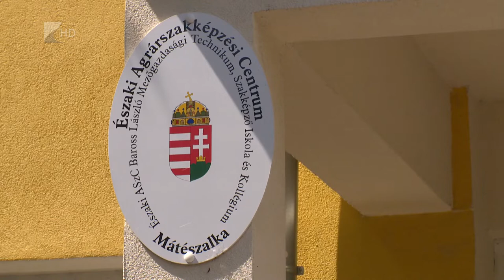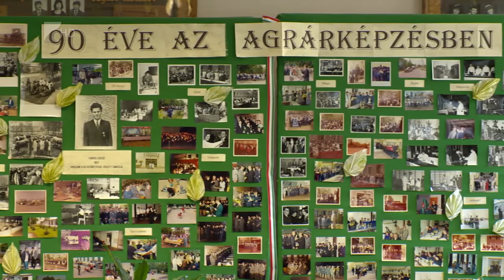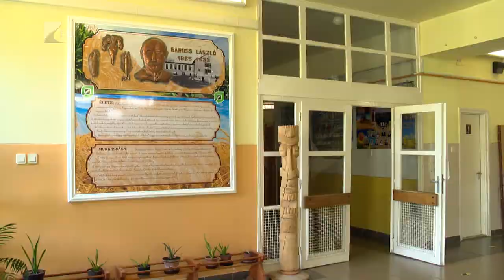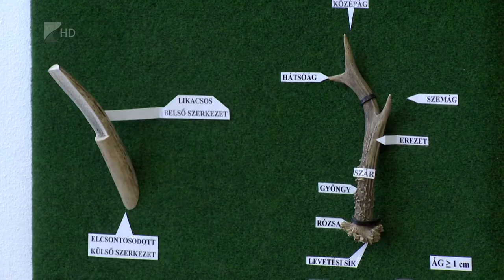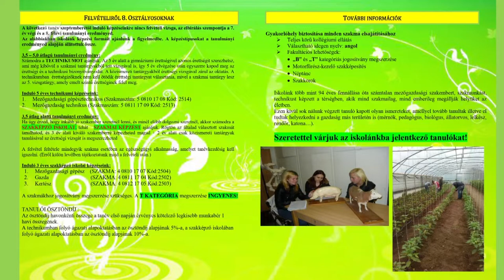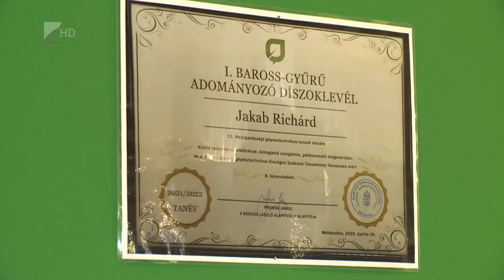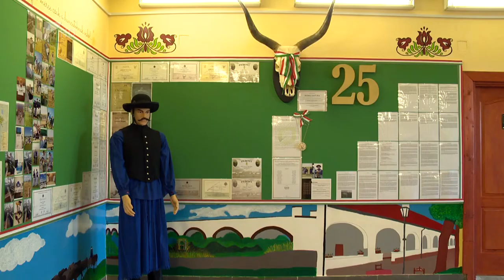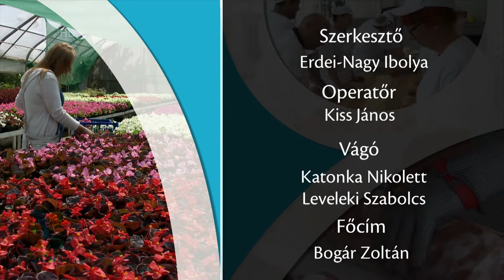Agrár magazin - Baross László Mezőgazdasági Technikum, Szakképző Iskola és Kollégium (Mátészalka)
A Kölcsey Televízió az „AGRÁR MAGAZIN” című, önálló sorozat keretében mutatta be az Északi Agrárszakképzési Centrum iskoláit.

Az ÉASzC 2020. július 1-én jött létre és egyike hazánk öt agrárszakképzési centrumának. A nyíregyházi központtal megalakult Centrumhoz négy megye – Borsod-Abaúj-Zemplén, Hajdú-Bihar, Heves és Szabolcs-Szatmár-Bereg megye – összesen tíz agrárszakképzési intézménye tartozik.

Az iskolák az agrárium mezőgazdasági, erdészeti és élelmiszeripari ágazatának szakmáit kínálják középfokú szakképzésben és a felnőttképzés, illetve -oktatás keretében. A tíz részes sorozat pályaorientációs célzattal készült, amely bemutatja a pályaválasztás előtt álló diákok számára az agrárszakképzés által nyújtott lehetőségeket.